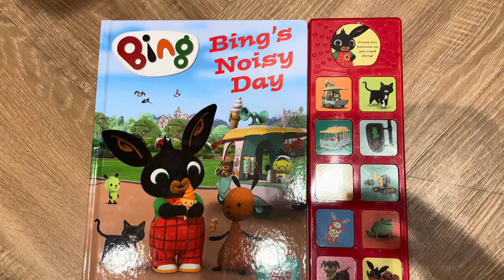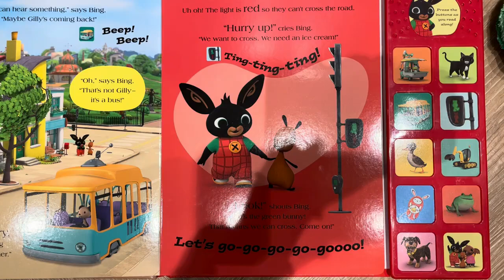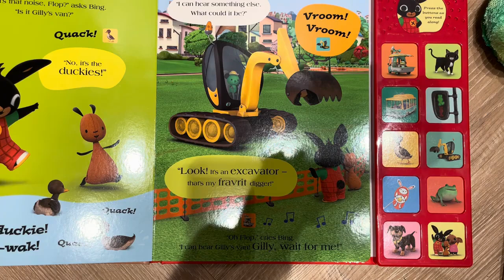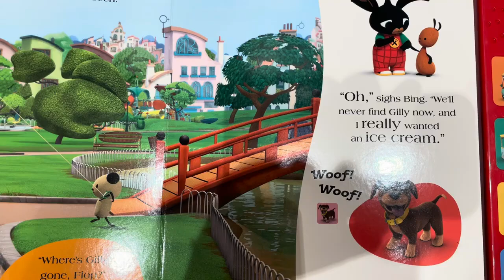Ice Cream Bing Full Episode Bing English